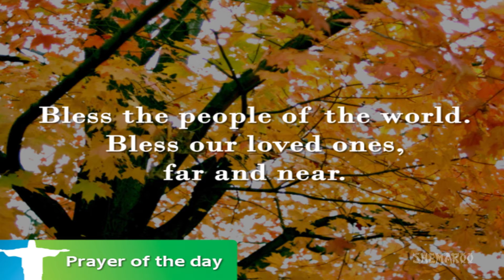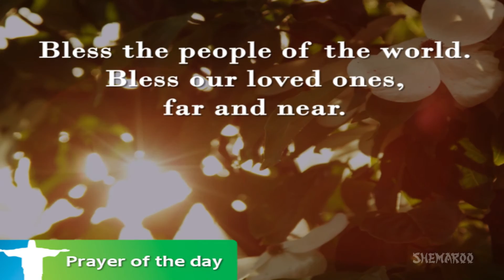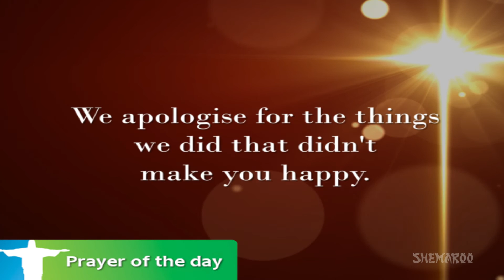Evening Prayer Catholic - Thank You God For This Day | Eternal Grace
Evening is a time when your surrender all your worries and thank God for the blessings He showered throughout the day. Complete your day by reciting this short prayer.